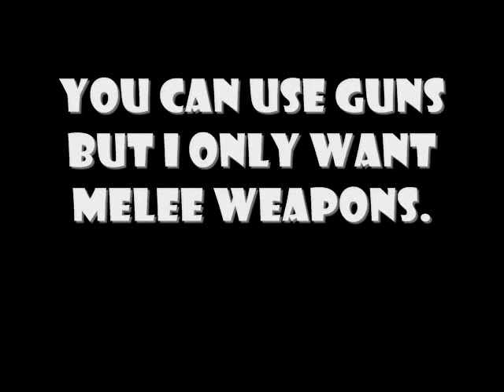TF2 Dodgeball Preview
I found out how to use the hammer edditor but just the basics and was able to make a level. But its NOT DONE YET because i stillneed to figure out a couple of things.